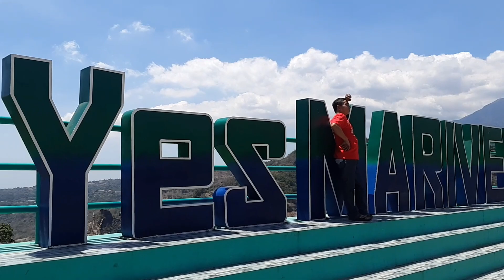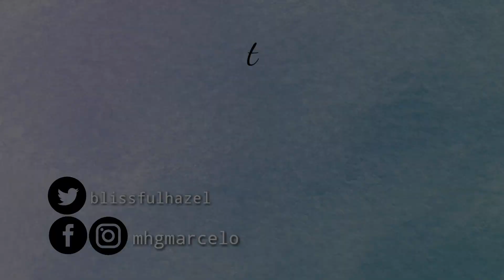Vlog #3 | Bataan Escapade pt. 1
Camera: Fujifilm X-A10 / Samsung A8+
Video Editor: Kinemaster